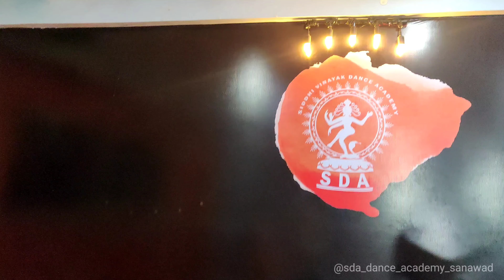Phir Kabhi | M.S.DHONI | Dance | Choreography | Siddhi Vinayak Dance Academy Sanawad 8727923500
Song.                     Phir Kabhi
Singer.                   Arijit Singh
Music Director.    Amaal Malik

Performer

 Shubham Sakrodiya

Devshree Sakrodiya